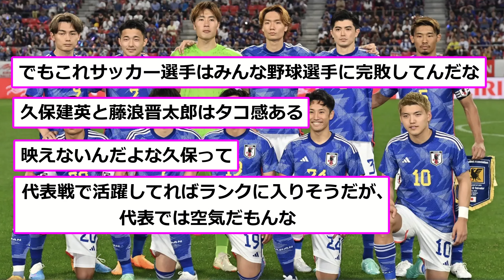【悲報】久保建英さん、ガチで人気がないことをテレビで放送されてしまう…